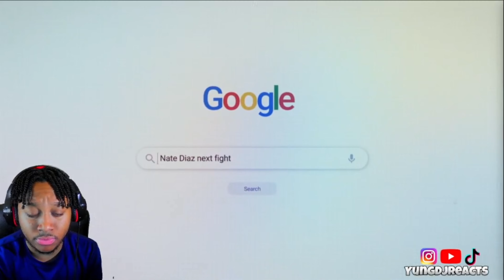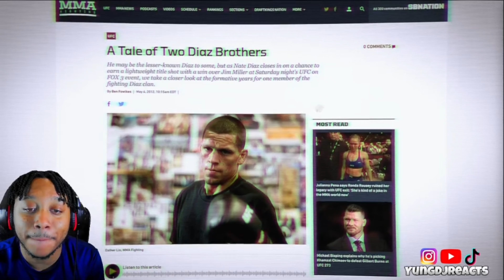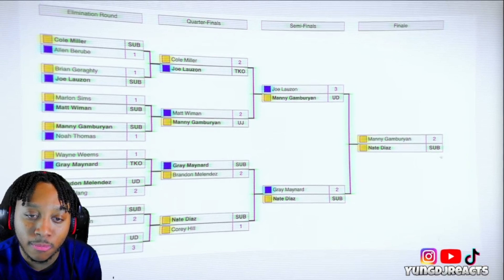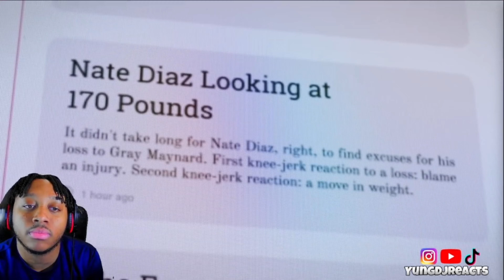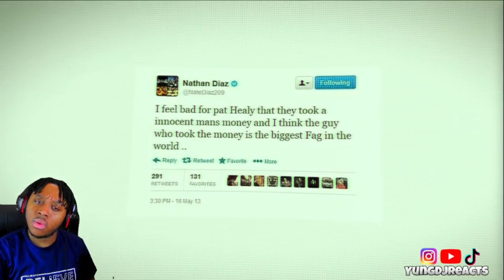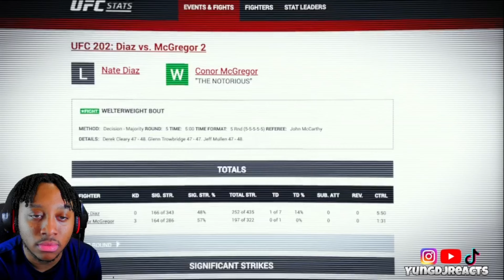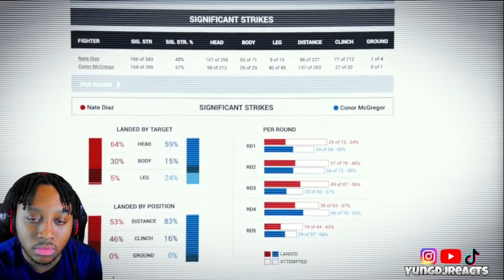From Poor Kid to UFC Superstar | The Brutal Career Of Nate Diaz (Documentary)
Thank you guys for watching, shout out to @clenchedteeth for the video.